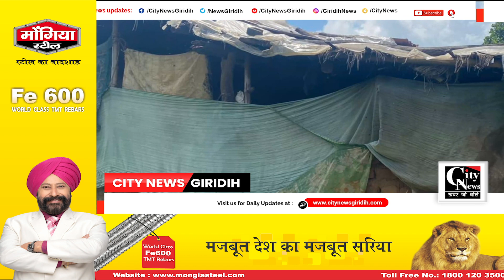जेएमएम युवा नेता ने बरमसिया टू पंचायत पहुंचकर दिव्यांग और गरीब के पक्के घर के लिए बुनियाद रखी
जेएमएम युवा नेता फरदीन इम्तियाज अहमद ने गांडेय  के बरमसिया टू पंचायत के चौरा गांव पहुंचकर दिव्यांग और गरीब मोहन राय के पक्के घर के लिए बुनियाद रखी।